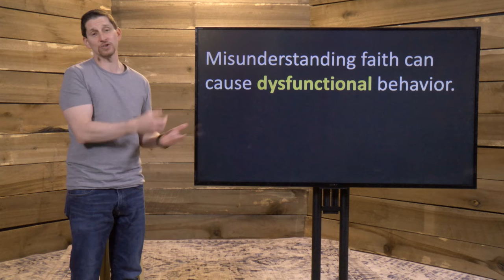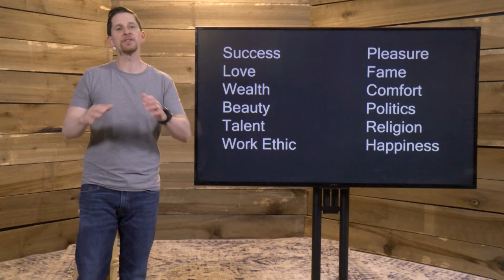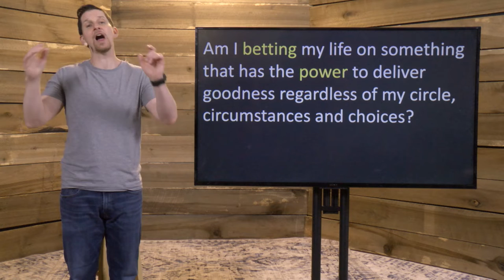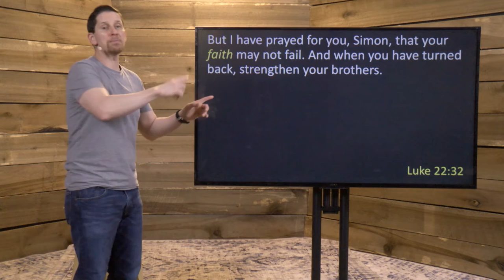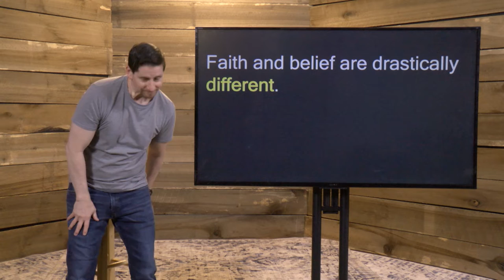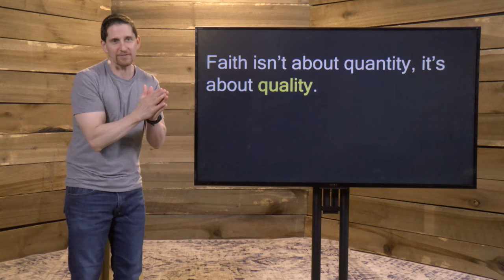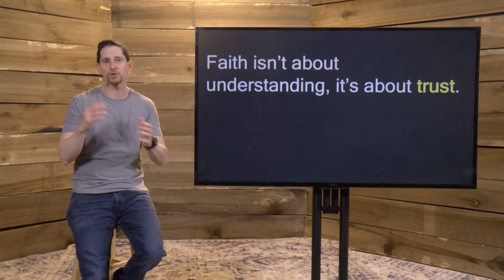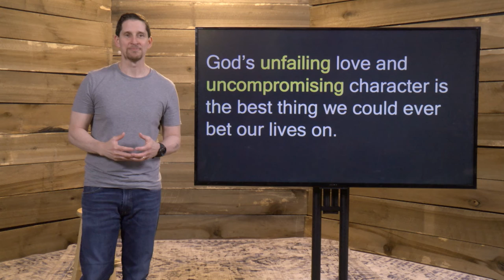Faith - Fear - Week 4 - Sermon